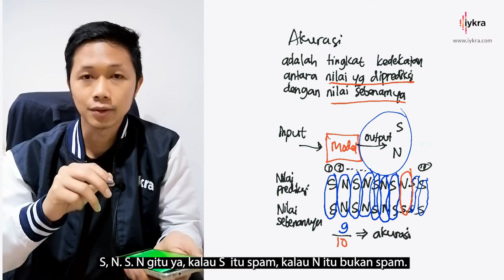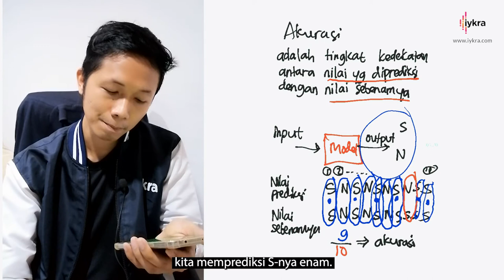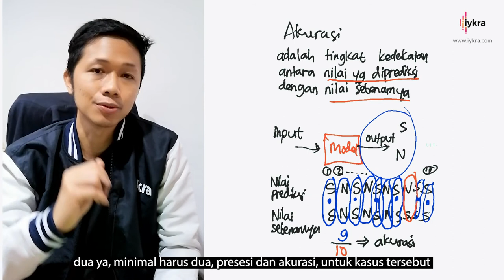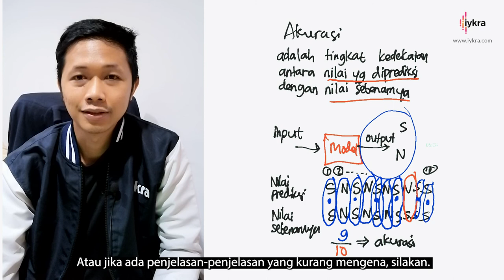APA ITU PRESISI?